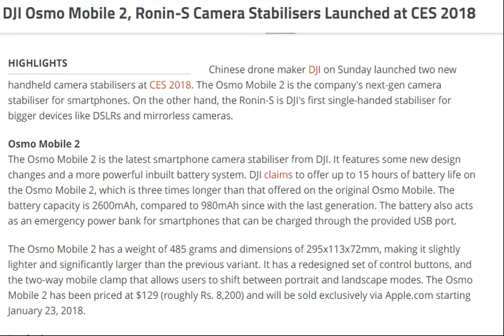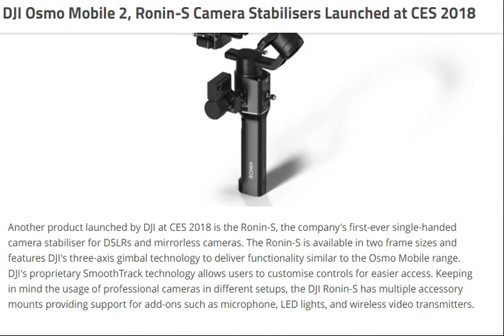DJI Osmo Mobile 2, Ronin S Camera Stabilisers Launched at CES 2018 [ tech ]